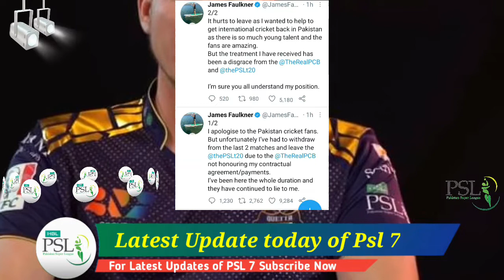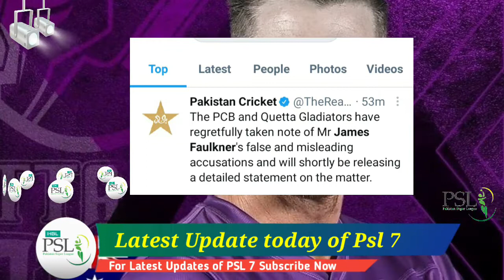Big 3 Players Leave PSL 2022 | Shadab Khan & Munro Latest Update | James Faulkner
in this video my friends we will talk about latest and new update coming from psl.

Cover Topics
james faulkner,
james faulkner leaves psl,
james faulkner psl 7,

EagleNews99 Eagle News 99